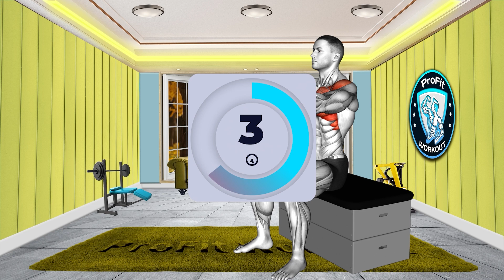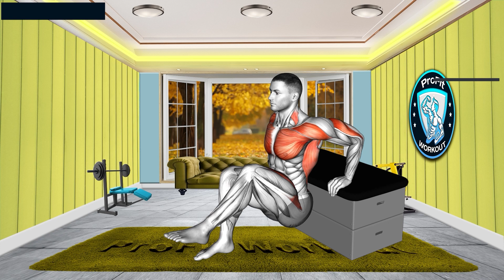10 Min 10 Day 10 Chair Exercises to Lose Chest Fat Permanently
Looking to lose chest fat without leaving your chair? This 10-minute, 10-day chair workout is specifically designed to target chest fat and help you get rid of man boobs permanently. These seated exercises are perfect for beginners, seniors, or anyone who prefers low-impact movements that deliver results. Whether you’re dealing with chest fat or gynecomastia (man boobs), this workout will guide you through effective moves to help you tone and reduce chest fat.

🔴 What to expect:
➡ A full chair workout for chest fat that engages your upper body without needing to stand up
➡ Beginner-friendly, seated exercises that are easy to follow
➡ A routine that works for people of all fitness levels, including seniors and those with mobility concerns
➡ Chest exercises to help reduce man boobs and improve overall upper body strength
➡ A step-by-step guide on how to lose chest fat and man boobs permanently

🔴 This workout is designed to help you lose chest fat and improve your body shape in just 10 days. By staying consistent and following this chair workout, you’ll be on the path to a toned chest without the need for heavy weights or intense cardio.

🔴 Why this chair workout works:
➡ Targets chest fat with low-impact, seated movements
➡ Focuses on reducing man boobs while building upper body strength
➡ Ideal for beginners, seniors, and those who prefer home workouts
➡ Helps with gynecomastia (man boobs) and overall chest fat reduction
➡ Suitable for those looking for a workout to lose chest fat after 50
🔴 Don’t let chest fat hold you back—start this simple yet powerful 10-minute chair workout today and experience the difference in just 10 days! Try it now 💯 and say goodbye to man boobs for good.

👉 If you do all the exercises shown in this video, that's one round.
📆 Recommended Plan!-- "Do these exercises 4 times a day."
Week 2: ✅ Increase to 5 days a week
Week 3: ✅ Aim for 6 days a week
Week 4 and beyond: ✅ Do it 6-7 days a week

⏱ Time: 13 minutes
💪 Exercises: 10
⏱ Structure: Each exercise = 45 seconds workout + 15 seconds rest
🤸‍♂ Equipment: Your body

🔴👍 500 likes on "10 Min 10 Day 10 Chair Exercises to Lose Chest Fat Permanently💯"!!

0:00 Warm-up
0:23 Marching On Spot
1:39 Seated Shoulder 90 Degrees Internal Rotation
2:54 Sitting Incline Press StepOut On a Padded Stool
4:09 Sitting Jack On A Padded Stool
5:24 Sitting Shoulder Press On A Padd
6:40 Rotator Cuff Warm Up
7:55 Sitting Lateral Raise StepOut On A Padded Stool
9:10 Sitting Shoulder Press Toe Touch On A Padded Stool
10:25 Dip Leg Raise A Padded Stool Supported
11:41 Seated Learning Back Stretch